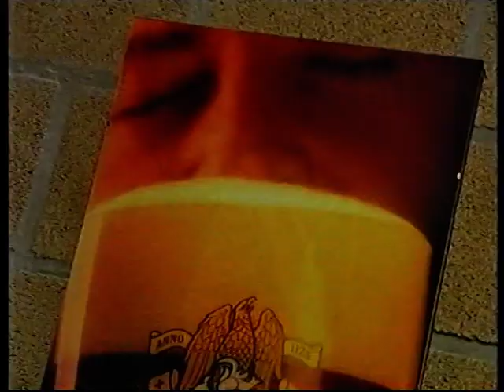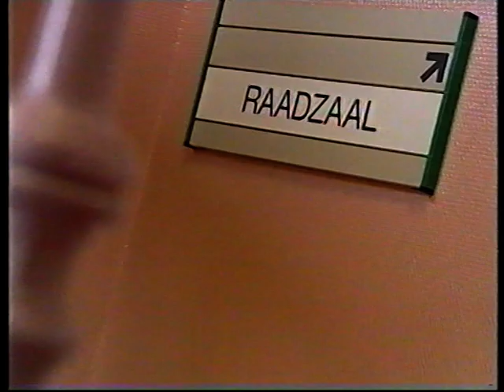Hart van Vlaanderen - Affligem in Affligem?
In 1999 was de sporthal van Affligem de nieuwste realisatie van de meerderheid waar ik toen toe behoorde (Jong Affligem en VU met VLD). Ook de cafetaria die bij de sportzaal hoorde was dus nieuw.
Wat raar was: de brouwerij die er leverde, had enkel Grimbergen op de kaart en géén Affligem voor wie een straf bierke wilde. En voor Affligem als gemeente was dat toch maar raar.
Ik heb toen wat campagne gevoerd in de kranten om dit bekend te maken in de hoop de brouwer over de streep te krijgen en ook VTM zag er een leuke reportage in. Het werd een item in hun "feel good" programma van toen, het Hart van Vlaanderen.
Leuk om nog eens terug te zien, vooral om dat het succes had. Kort nadien werden de eerste Affligemse Paters geschonken in de cafetaria.